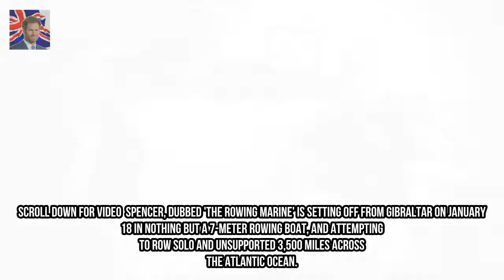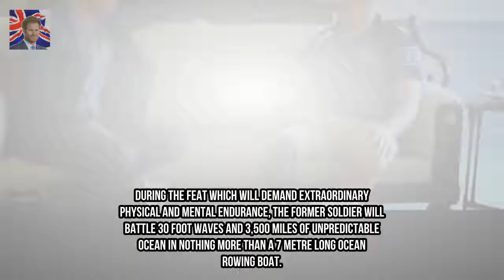Prince Harry shares joke with heroic amputee Royal Marine Kingdom Showbiz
Prince Harry joked with a Royal Marine planning to row solo across the Atlantic Amputee Lee Spencer is preparing for a record breaking 3500 mile challenge Former soldier survived three tours of Afghanistan before losing a leg in 2014 On the solo feat Harry quipped: At least you wont have to make conversation.